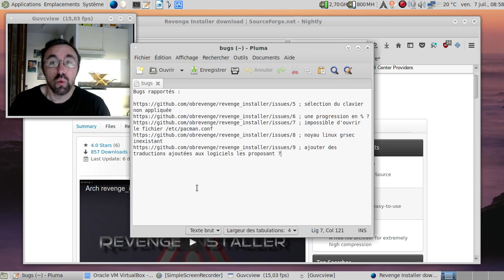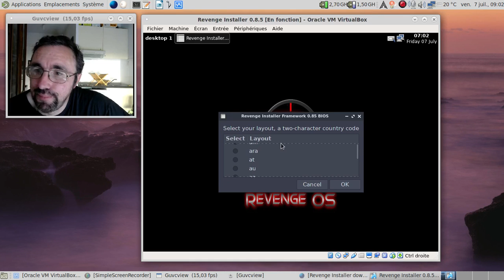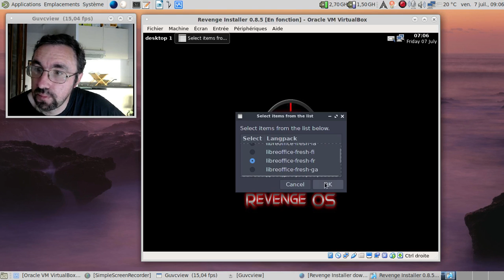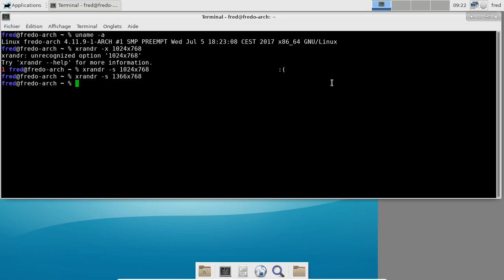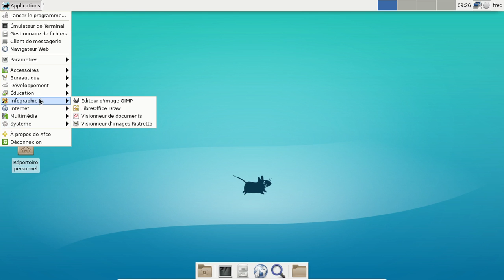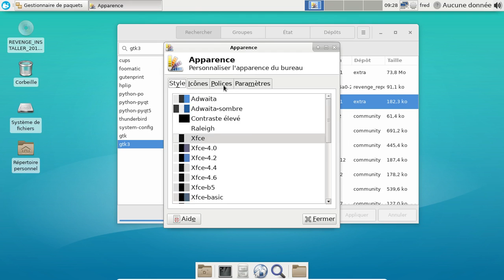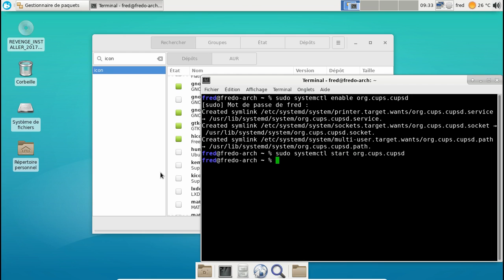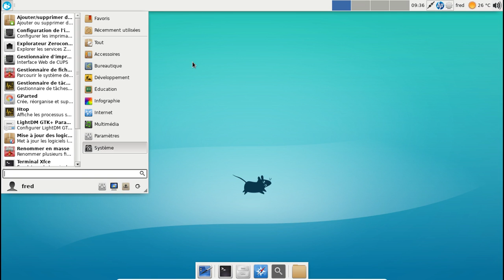Le Revenge Installer 0.8.5. Quoi de neuf ?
Un bilan en ce qui concerne le Revenge Installer, 3 semaines après la sortie de la précédente vidéo (19 juin 2017)

Horodatage :

00:34 : liste des bugs ayant été rapporté dans la précédente vidéo
02:44 : lancement de la machine virtuelle
03:15 : petite piqûre de rappel, on n'est jamais trop prudent :)
03:27 : le Revenge Installer nous accueille
03:36 : ne nous compliquons pas la vie :)
03:50 : partitionnement du disque ? Fait !
04:06 : on passe au choix de la localisation...
04:18 : ...du clavier
04:46 : ...de l'agencement à appliquer...
05:03 : ...des variantes disponible
05:11 : si vous avez un clavier bépo, vous êtes choyés ;)
05:22 : le fuseau horaire
05:44 : l'agencement du clavier déconne à nouveau :(
06:06 : heureusement, le contournement est rapide à mettre en place :]
06:45 : choix du shell
06:54 : le choix du noyau, parfait !
07:24 : choix de l'environnement et des logiciels complémentaires
09:34 : installation du gestionnaire de démarrage
09:39 : début de l'installation proprement dite
10:03 : mise en pause de la vidéo
10:04 : 11 à 12 minutes plus tard dans la vie réelle
10:23 : ouvrir le pacman.conf ? Toujours aux abonnés absents :(
10:35 : on redémarre à la mimine :)
11:10 : salut lightdm :)
11:35 : c'est bien d'avoir un environnement qui parle sa langue maternelle dès le départ !
12:05 : on va forcer la résolution en ligne de commande
12:55 : c'est quand même mieux, non ?
13:22 : oh, un LibreOffice en français !
13:54 : oh, un Mozilla Firefox aussi en français !
14:15 : le bug classique de VLC sous Archlinux...
14:31 : corrigeons le bug de VLC via pamac
15:05 : coucou VLC !
15:52 : on complète l'installation via pamac
16:24 : et la consommation mémoire ?
17:05 : rajout de CUPS et de ses dépendances...
17:25 : sans oublier HPLIP pour les imprimantes HP
17:45 : si on a installé Thunderbird, quid de la traduction si besoin ?
18:35 : on va personnaliser l'affichage un brin...
19:47 : et les dépôts additionnels ?
20:45 : virons les dépots additionnels qui sont désormais inutiles...
20:55 : des dépots en fin de liste avec un doublon... Bug connu
21:45 : on redémarre
22:53 : changeons le jeu d'icones pour ne plus avoir de trous dans l'affichage
23:15 : prenons l'ancienne star des jeux d'icones, faenza
23:35 : activons et lançons cups... Mea culpa !
24:26 : on change le jeu d'icone affiché
24:35 : cups ? Présent !
24:49 : réseau ? Présent !
24:57 : au tour de mon imprimante...
25:14 : en branchant l'imprimante, ça fonctionnera mieux, non ?
26:55 : un petit bug avec VirtualBox, mais ça se corrige en deux temps trois mouvements :)
27:28 : y a pas à dire, quand l'informatique fonctionne, ça fait plaisir :)
27:56 : conclusion